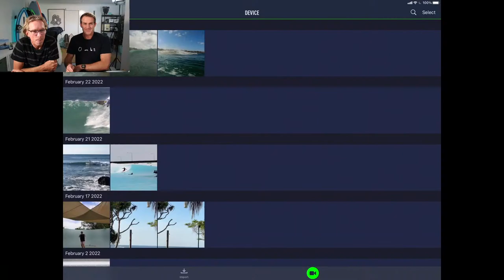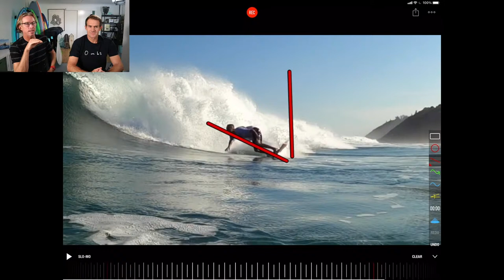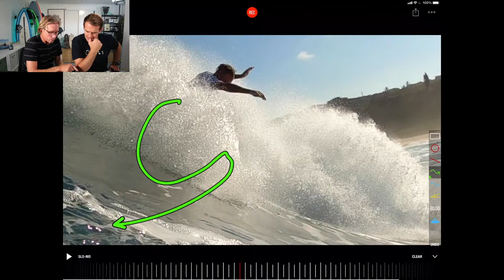Airs vs Rail Surfing. Featuring Ricky Basnett.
In this video we break down Ricky Basnett Surfing and compare Airs vs rail surfing.
If you want to improve your surfing make sure you check out the accelerated surf program

The OMBE Surf Program has been created by Clayton Nienaber who has spent more than 30 years accumulating a wealth of surfing knowledge. Having been a professional surfer on the world tour, shaper and a high-performance surfing coach for over 15 years, he has coached some of the best surfers in the world including Travis Logie, Ricky Basnett and Jordy Smith and lead national surfing teams.

This program covers everything you need to know to rapidly accelerate your level of surfing. Whether you are a beginner or a pro, this program WILL improve your surfing.